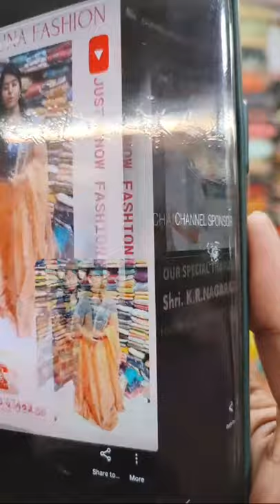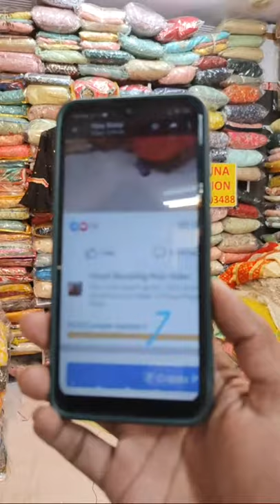Live Video 5 | Live 😍 From Taruna Fashion Sowcarpet | Just Know Fashion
|| @tarunafashion_chennai 👈 || Follow Page For Regular Updates Friends ||

📍Shop Name:-
 TARUNA FASHION
*(BOTH WHOLESALE & RETAIL)*
💥 Address :-
  158, Shop No.2,
 Padmavati Plaza,
 Mint Street,
 Sowcarpet,
 Chennai - 600079.

New Branch ✔

📍Shop Name : TARUNA FASHION *(BOTH WHOLESALE & RETAIL)*

💥Address : No.347, Shop No.10,
 Balaji Pride Complex,
 Sowcarpet,
 Chennai - 600079.

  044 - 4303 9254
Taruna Fashion Is Best In Price With Good Quality In The Market.

They Sell Celebrity Style Salwars, Anarkali, Masakali,
Umbrella Cut Salwars, Long Gown, Long Frocks, Indo Western Dresses, Peplum Dresses, Palazzo Sets, Readymade salwar suits, Readymade lehengas, Crop Tops, Half Saree Type Lehengas & Semi Stitched Lehengas Taruna Fashion Deals With Wholesale, Retail & Online Shopping.